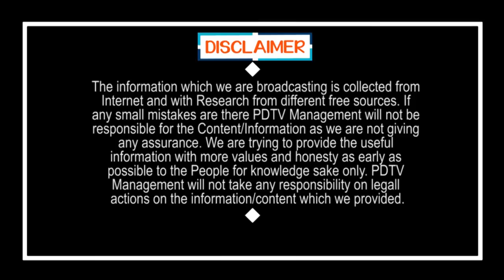YSRCP Candidate Dr. Gurumurthy Filed Nomination | Tirupati By Election | Gurumoorthy | Ys Jagan